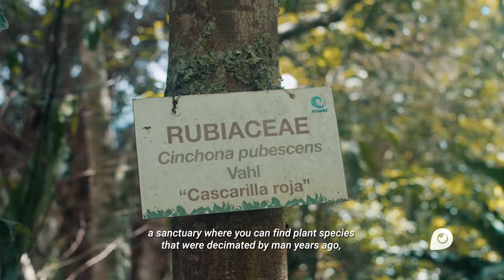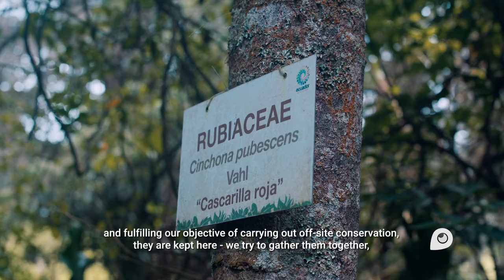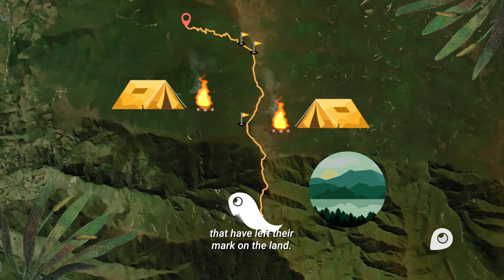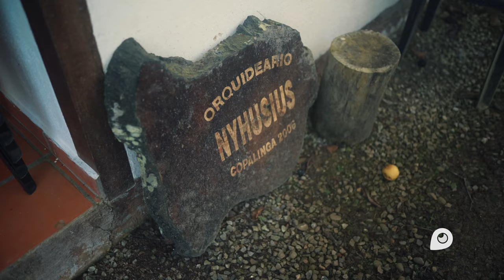Documental Podocarpus: Paraísos Escondidos del Ecuador (Episodio 6)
Al sur de Ecuador, un paraíso natural se levanta entre los majestuosos Andes y la indomable Selva Amazónica, son kilómetros de vegetación única y ríos cristalinos que recorren sus bosques hasta caer por enormes cascadas. Más de 3.000 plantas y 600 especies de aves tienen un hogar seguro, lejos de la contaminación, en el Parque Nacional Podocarpus.

Mira fotos, crónicas de los destinos y conoce más sobre este proyecto

Fotógrafo, Guía de viajes, Presentador, Locución: Manuel Avilés, IG: @manuelavilesec

Producción, Guión, Entrevistas, Locución: Gabriela Pinasco IG: @gabypinasco

Cámara, Dron, Edición, Postproducción: Ronald G. Dávila, IG: @ronaldg.davila

Diseño de títulos y Logo de PE: Fernada Chévez, IG: @fernanda.chevezz

Animaciones: Daniel Roca, IG: @danield_roca

Traducción: Alex Smith